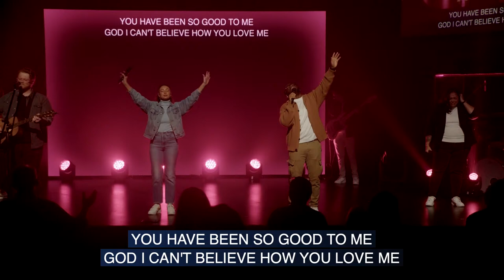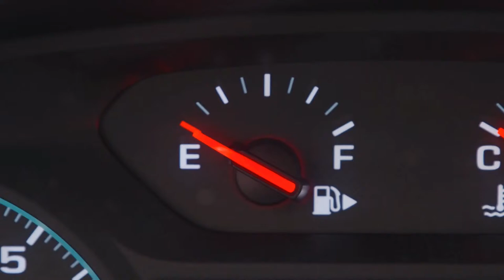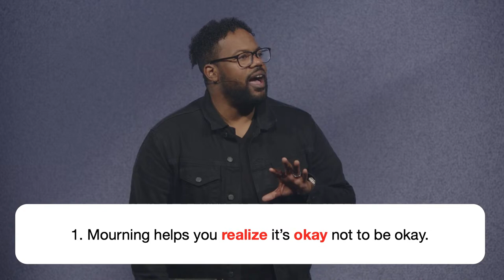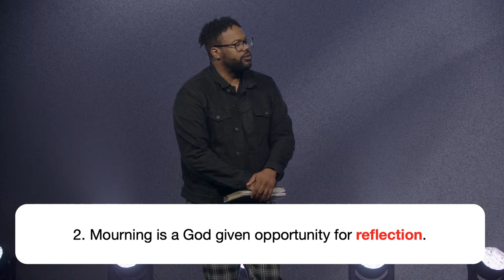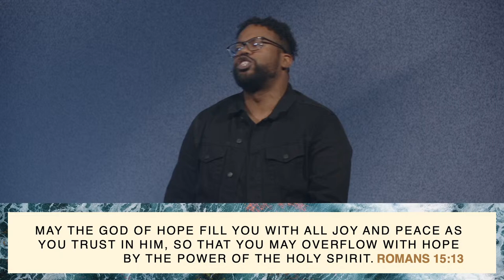Happy Week 2 | Pastor Mo Huggins | MW Church | 9:00 AM